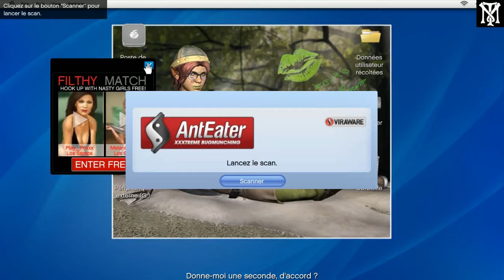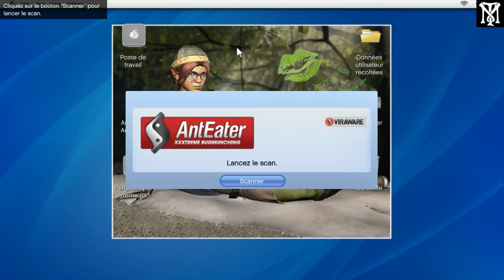Grand Theft Auto V - #6 [HD]